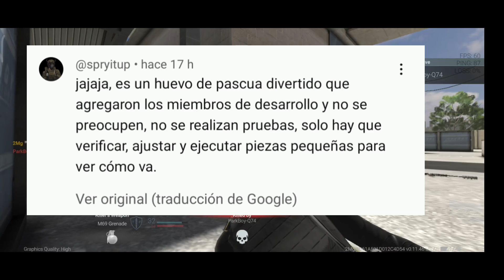primer teaser revelado del: COMBAT ZONE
📢discord oficial de combat master